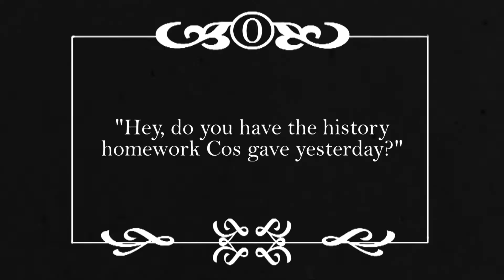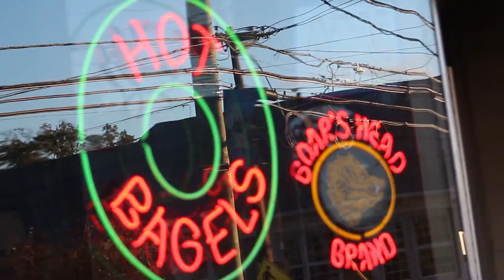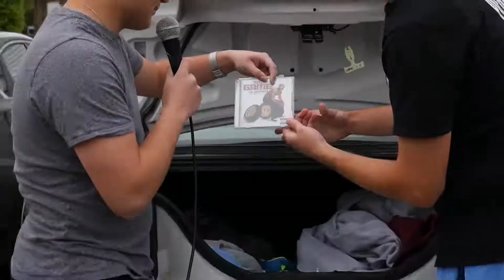WUW S6 E13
A little silent film throwback and the follow up to "What's in Your Locker?"